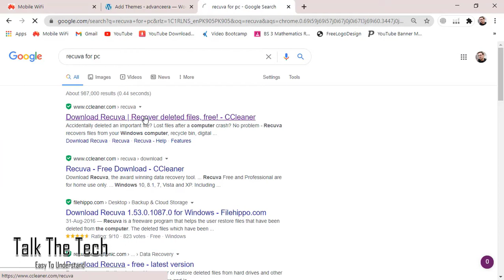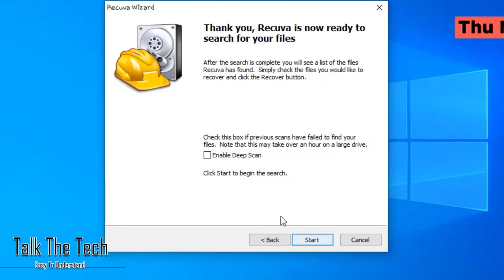How to Recover Data From Hard Drive || Recover Your Deleted Data Of SD Card/USB/HDD || TalkTheTech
Credit: Recuava
Link 1
achi achi videos ke liye
Social Media Links.